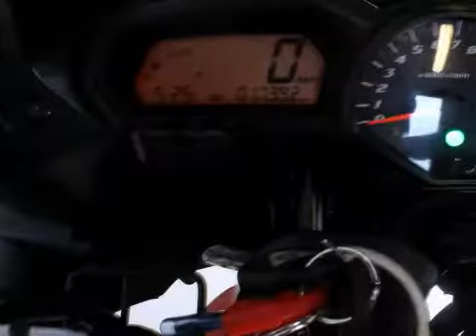Yamaha FZ1 S ABS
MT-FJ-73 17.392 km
  Prijs 3 mnd garantie:     € 8.250
  Merk:     Yamaha
  Type:     FZ1 S ABS
  Carrosserievorm:     Sport/tour
  Bouwjaar:     2008
  Kleur:     Rood
  BTW/Marge:     marge

Accessoires
* ABS
* Onderkuipset
* RVS Nr.plaat houder
* Sportdemper
* Tankpad
* Valdoppenset

MOTOR VERKEERT IN NIEUWSTAAT,MET DIVERSE ACCESSOIRES,WAARONDER ONDERKUIP, BOS UITLAATDEMPER,KLEINE NO-PLAATHOUDER,RIZOMA STUUR,TANKPAD,EN VALDOPPEN.

Aanbieder
Gebben Motoren
Industrieweg 25
7949AJ Rogat